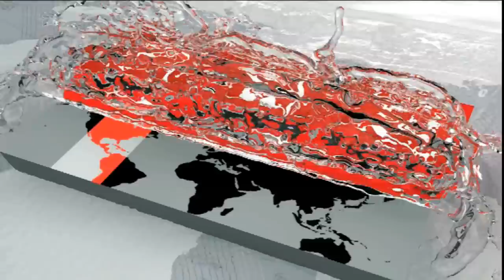চট্টগ্রামে বিমান ছিনতাই নিয়ে যা জানালেন সিআইডি | Biman Hijack | Somoy TV